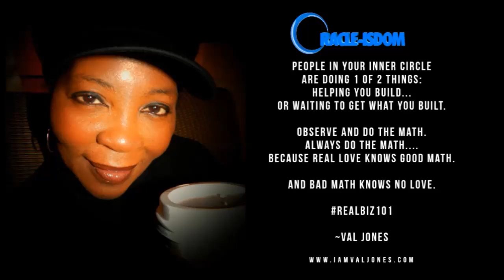VAL JONES WARNING TO HIP HOP - THE MESSAGE 2024 (official freestyle) _ VDAO🎤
If "walking in YOUR truth" was a person. 😉💚

playing NOW for free on YouTube. ✌🏿Just wondering how many are ACTUALLY ☕️😎